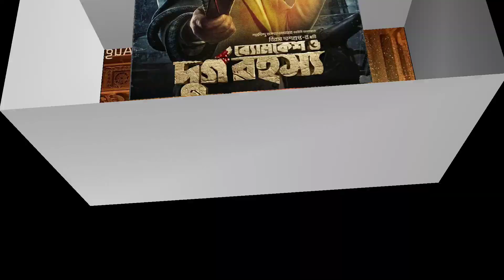Byomkesh O Durgo Rahasya | Priyotoma Box Office Collection | Surongo Box Office Collection